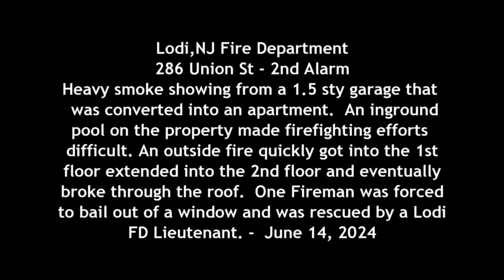Lodi,NJ Fire Department 2nd Alarm - 286 Union Street - 6/14/24